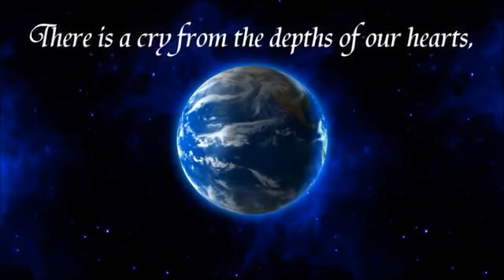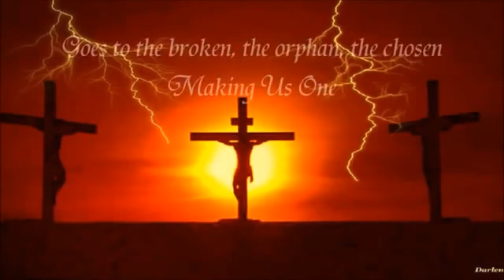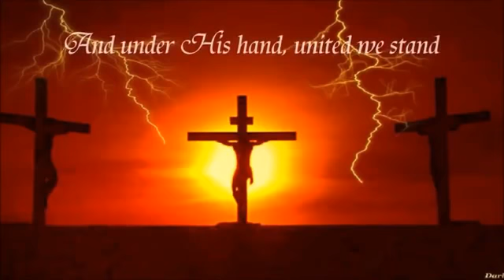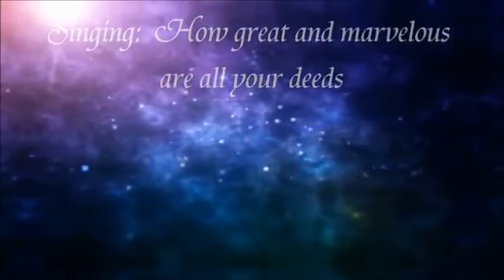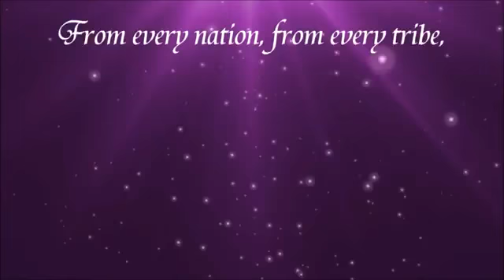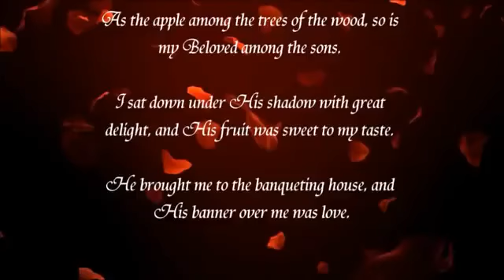Song of The Beautiful Bride by Paul Wilbur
HE IS THE BRIDEGROOM AND WE ARE HIS BRIDE!
BROUGHT ME TO TEARS!
COME QUICKLY LORD JESUS!

Revelation 21:2

2 [a]And I John saw the holy city new Jerusalem come down from God out of heaven, prepared as a bride trimmed for her husband.

Revelation 19:7-9

7 Let us be glad and rejoice, and give glory to him: for the marriage of the Lamb is come, and his wife hath made [a]herself ready.
8 And to her was granted, that she should be arrayed with [b]pure fine linen and shining, for the fine [c]linen is the [d]righteousness of Saints.
9 [e]Then he said unto me, Write, Blessed are they which are called unto the Lamb’s supper. And he said unto me, These words of God are true.

Revelation 21:9

9 [a]And there came unto me one of the seven Angels, which had the seven vials full of the seven last plagues, and talked with me, saying, Come: I will show thee the bride the Lamb’s wife.

John 3:29

29 He that hath the bride, is the bridegroom: but the friend of the bridegroom which standeth and heareth him, rejoiceth greatly, because of the bridegroom’s voice. This my joy therefore is fulfilled.

Ephesians 5:27

27 That he might make it unto himself a glorious Church, [a]not having spot or wrinkle, or any such thing: but that it should be holy and without blame.

Matthew 25:1-18

1 Then [a]the kingdom of heaven shall be likened unto ten virgins, which took their lamps, and [b]went forth to meet the bridegroom.
2 And five of them were wise, and five foolish.
3 The foolish took their lamps, but took no oil with them.
4 But the wise took oil in their vessels with their lamps.
5 Now while the bridegroom tarried long, all [c]slumbered and slept.
6 And at midnight there was a cry made, Behold, the bridegroom cometh: go out to meet him.
7 Then all those virgins arose and trimmed their lamps.
8 And the foolish said to the wise, Give us of your oil, for our lamps are out.
9 But the wise answered, saying, Not so, lest there will not be enough for us and you: but go ye rather to them that sell, and buy for yourselves.
10 And while they went to buy, the bridegroom came: and they that were ready, went in with him to the wedding, and the gate was shut.
11 Afterwards came also the other virgins, saying, Lord, Lord, open to us.
12 But he answered, and said, Verily I say unto you, I know you not.
13 Watch therefore: for ye know neither the day, nor the hour, when the son of man will come.
14 [d]For the kingdom of heaven is as a man that going into a strange country, called his servants, and delivered to them his goods.
15 And unto one he gave five talents, and to another two, and to another one, to every man after his own [e]ability, and straightway went from home.
16 Then he that had received the five talents, went and occupied with them, and gained other five talents.
17 Likewise also he that received two, he also gained other two.
18 But he that received that one, went and dug it in the earth, and hid his master’s money.

2 Corinthians 11:1-4

11 2 He testifieth that for the great loves sake he beareth to the C

1 Would [a]to God, ye could suffer a little my foolishness, and indeed, ye suffer me.
2 For I am jealous over you, with [b]godly jealousy: for I have prepared you for one husband, to [c]present you as a pure virgin to Christ:
3 But I fear lest as the serpent beguiled Eve through his subtlety, so your minds should be [d]corrupt from the simplicity that is in [e]Christ:
4 [f]For if he that cometh, preacheth [g]another Jesus whom we have not preached: or if ye receive another spirit whom ye have not received: either another Gospel which ye have not received, ye might well have suffered him.

John 14:1-3

1 Let [a]not your heart be troubled: ye believe in God, believe also in me.
2 In my Father’s house are many dwelling places: if it were not so, [b]I would have told you: I go to [c]prepare a place for you.
3 [d]And if I go to prepare a place for you, I will [e]come again, and receive you unto myself, that where I am, there may ye be also.

BLESS YOU
KINGDOM REFORMER